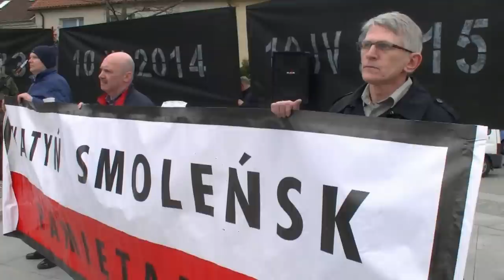OLSZTYN24: Obchody 6. rocznicy katastrofy smoleńskiej w Olsztynie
Zorganizowana przez Ruch Społeczny im. Prezydenta RP Lecha Kaczyńskiego i Komitet Miejski Prawa i Sprawiedliwości uroczystość w przeddzień 6. rocznicy katastrofy smoleńskiej | Olsztyn, Pl. Solidarności | 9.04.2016